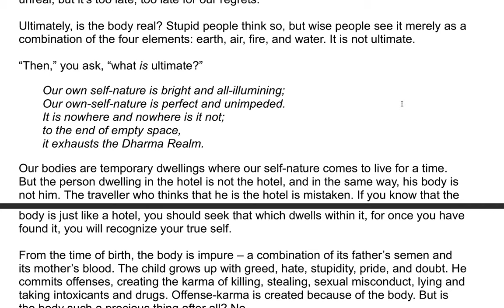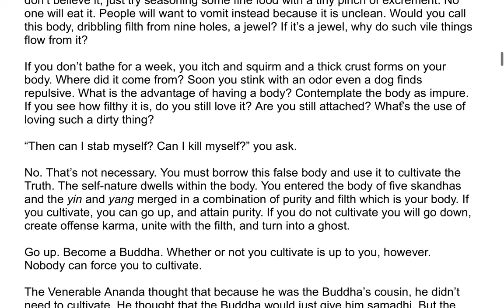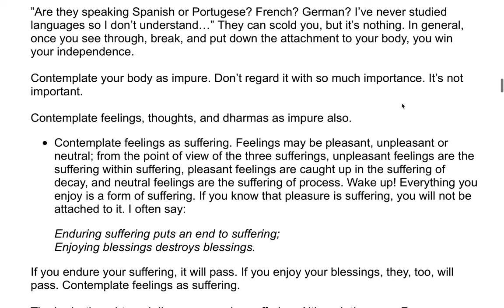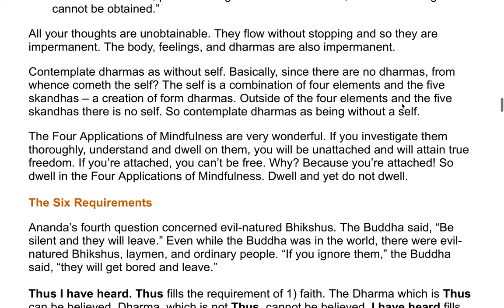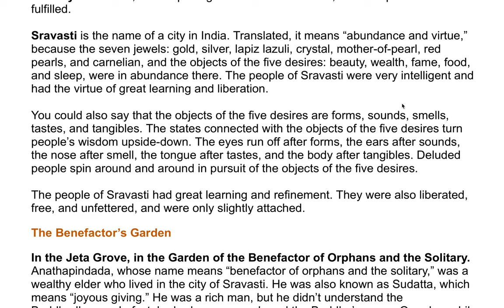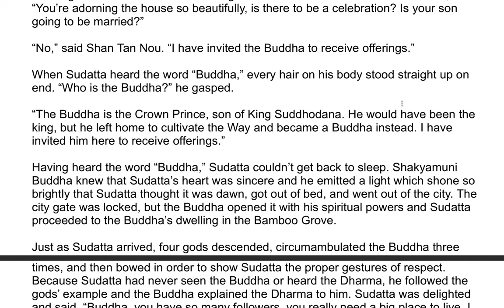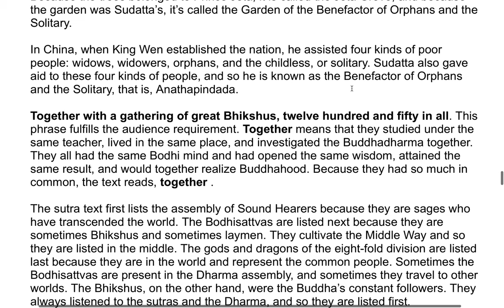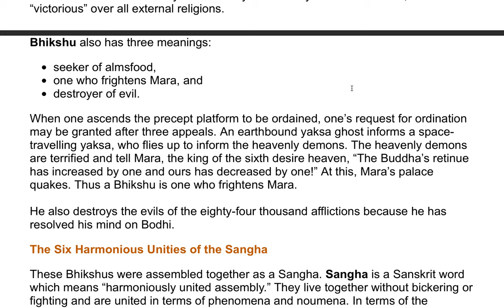Amitabha Sutra - A Commentary by the Venerable Master Hsuan Hua 7